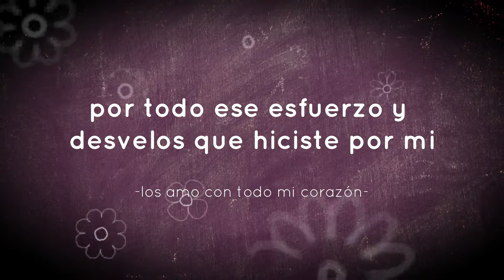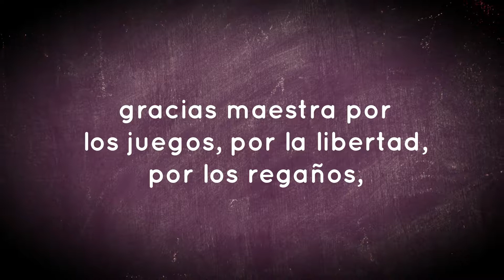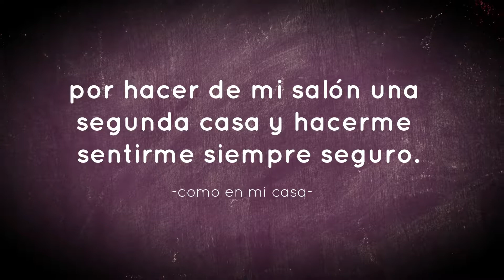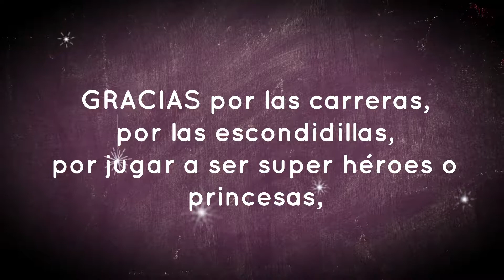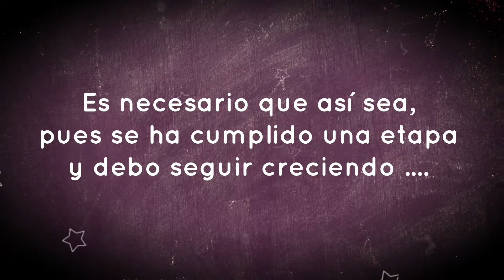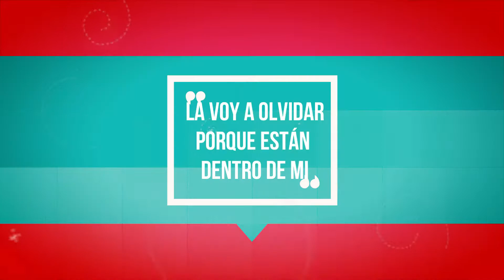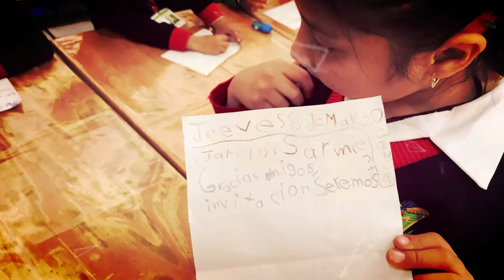Memorias Tercero A BINE